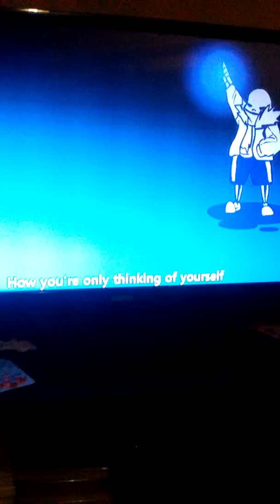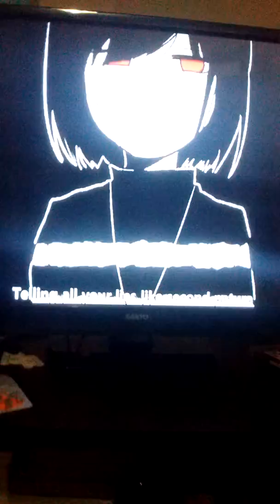Another reaction video